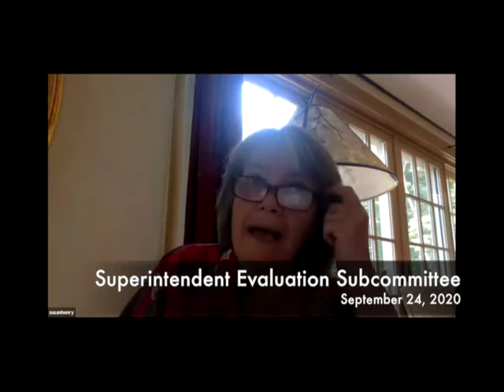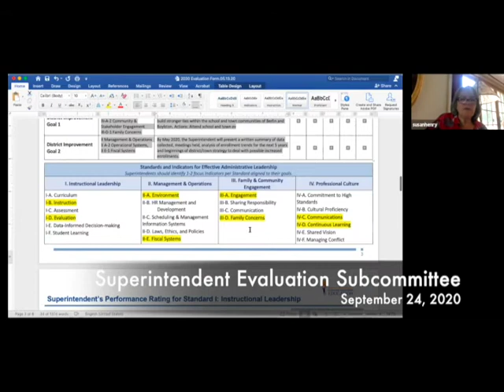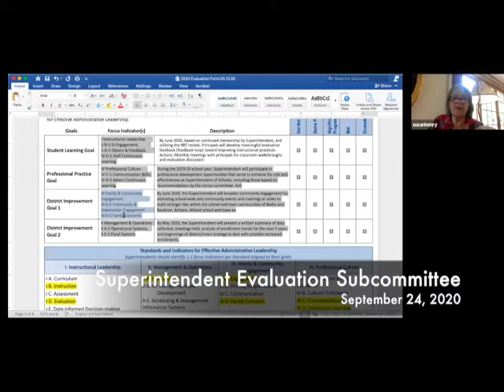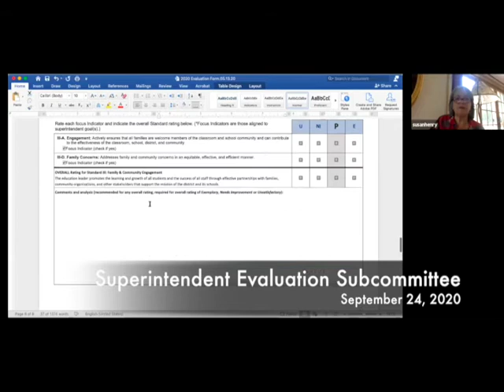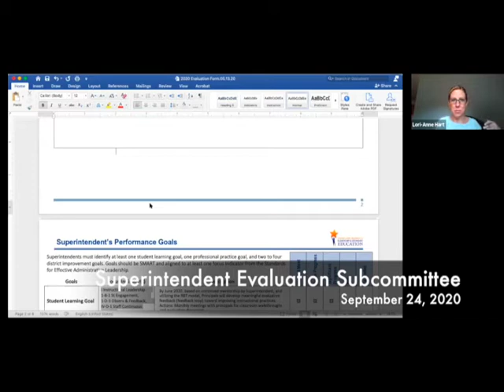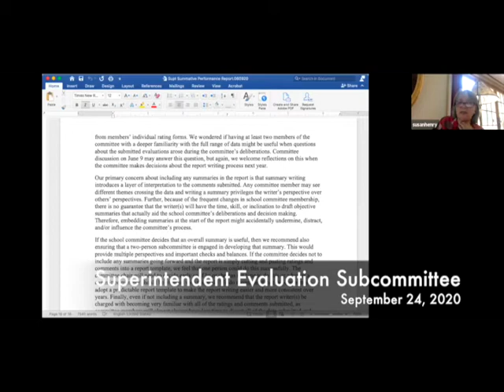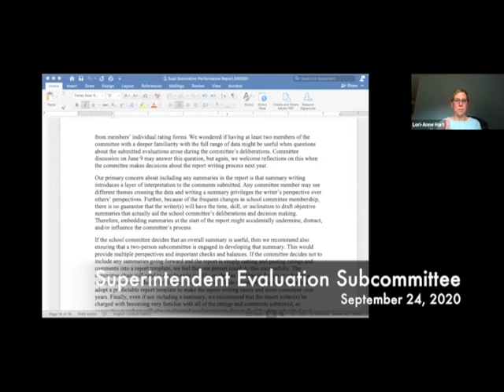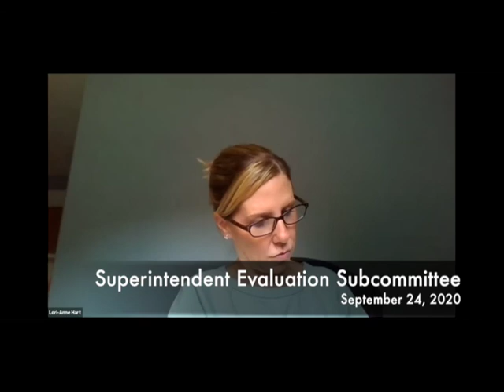Superintendent Evaluation Subcommittee 09.24.20